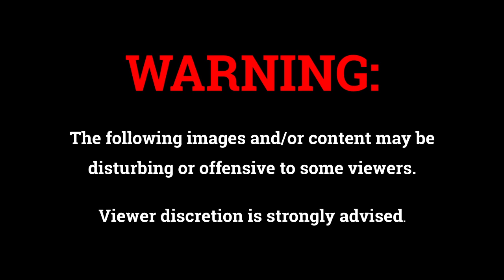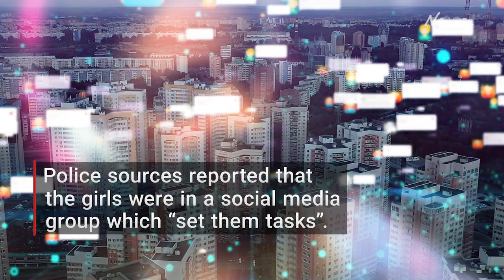Dead after being brainwashed by Harry Potter-themed death group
A sinister online group is thought to be the cause of two 12-year-old’s deaths in Russia.